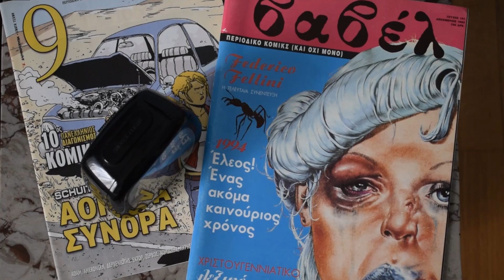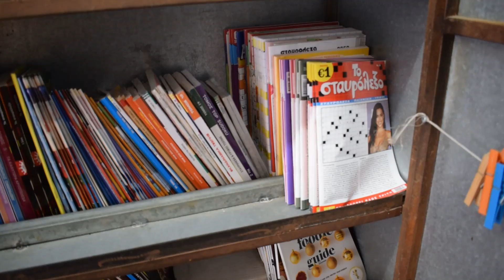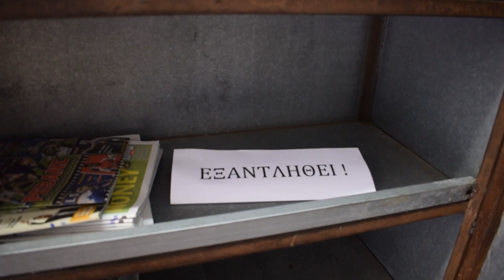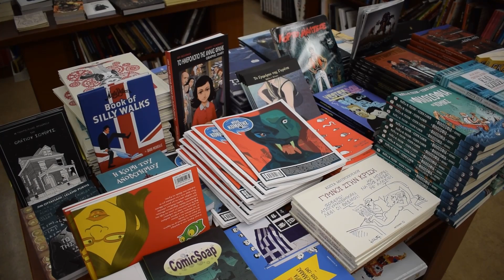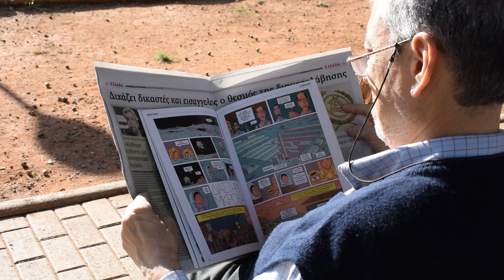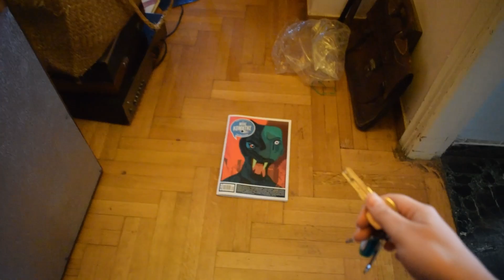Μπλέ Κομήτης (Blue Comet)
Κατευθείαν στα social media να διαδώσετε τα νέα για το Μπλέ Κομήτη.

Περίληψη:
Στην πρώτη ημέρα κυκλοφορίας του μπλέ κομήτη μια κοπέλα ξυπνά αποφασισμένη να τον αποκτήσει. Ψάχνει μάταια για να τον βρει μέχρι που γυρίζει σπίτι της. Χάρη στην προνοητικότιτα ενός φίλου της ο μπλε κομήτης την περιμένει εκεί.

Ευχαριστώ πολύ όσους βοήθησαν στο βίντεο
Μαρίζα Θεοφυλακτοπούλου
Κατερίνα Χριστοπούλου
Κωσταντίνος Χειλάς
Περαστικοί

Extra
The backpacks give different bonuses. That is why our heroine changes. Furthermore, the video was taken by a half blind troll. This resulted in a few blurry shots. Fill in the rest of the details by yourselves :)